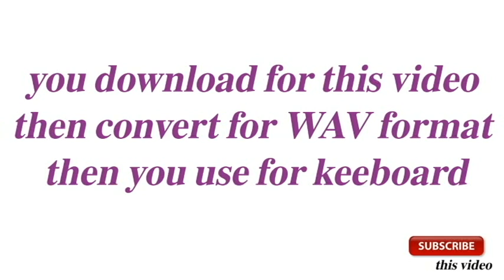மாசில்லா கன்னியே மாதாவே உன்மேல் பாடல்,Masilla Kanniy Song ,Karaoke